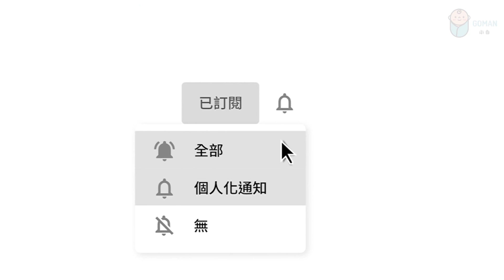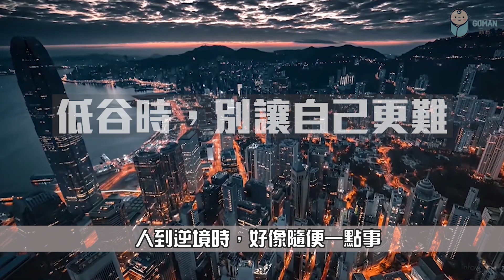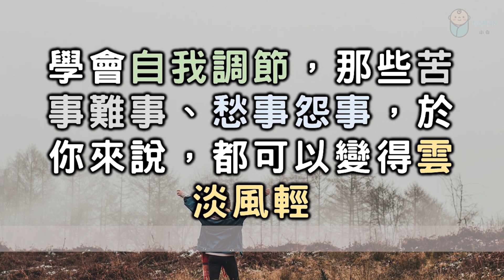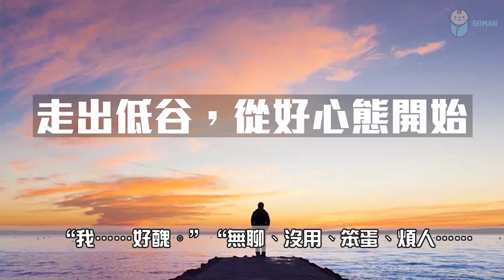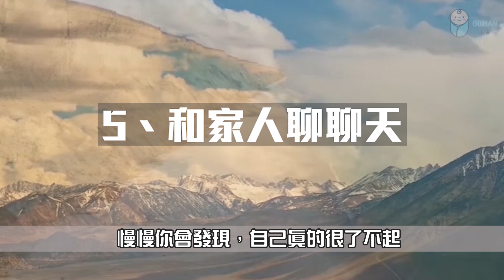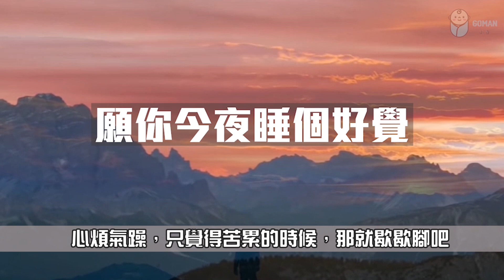極簡：走出低谷，從好好睡覺開始！讓壞情緒在睡夢中自然散去，才能攀登高處，迎來你的時來運轉【愛學習】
人生最幸福的事莫過於吃飯香，睡得安心，笑得出聲。晚安好夢！
走出低谷，從好好睡覺開始！讓壞情緒在睡夢中自然散去，迎來你的時來運轉！

其他對你生活有所幫助的影片